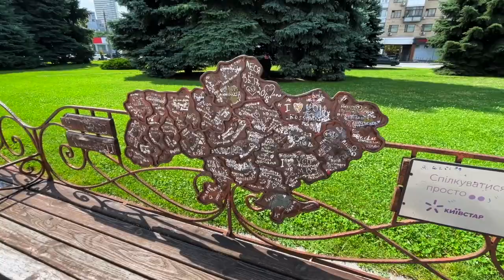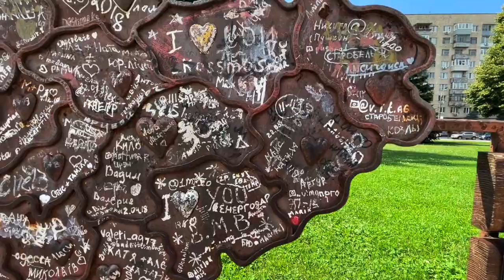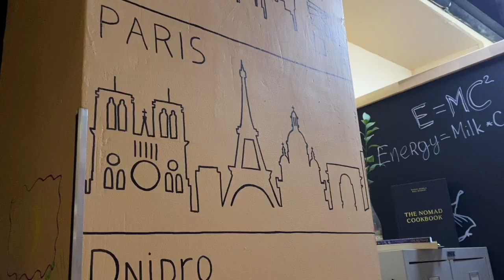Life in Dnipro during the war | A city in Central Ukraine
Let’s walk on the streets of Dnipro which is not far from the front line.